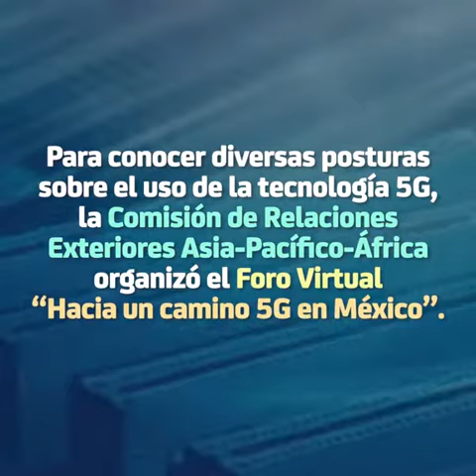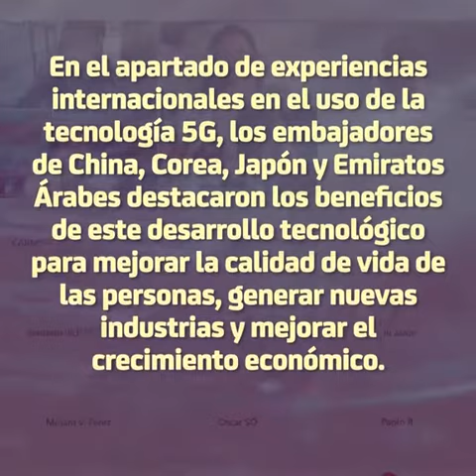Senado de la República